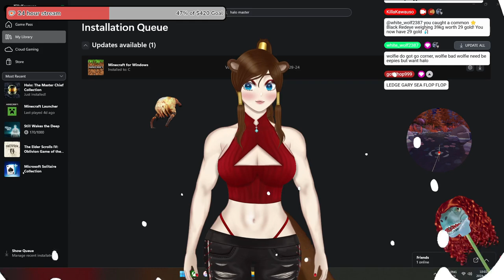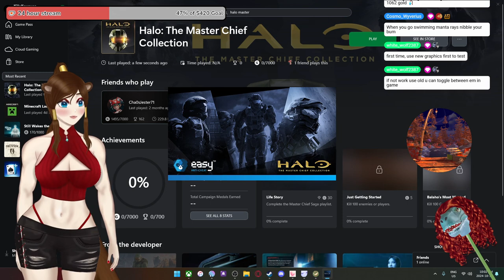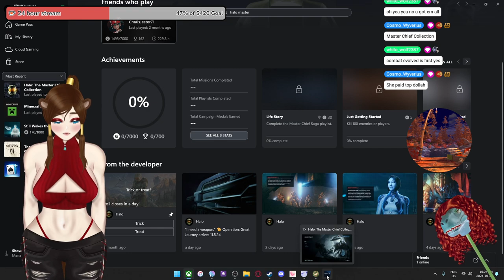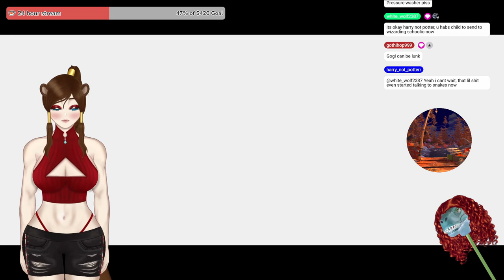I joined the Spartan Program!?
Spartans never die! So they say anyways!

BlueSky: @killakawauso.bsky.social